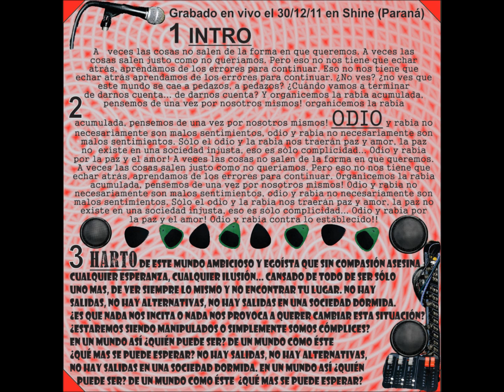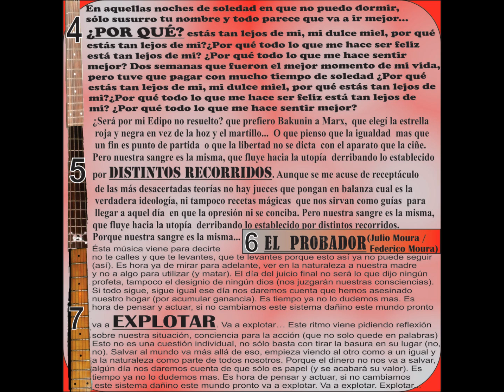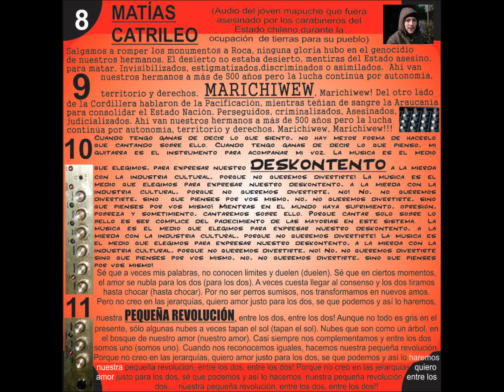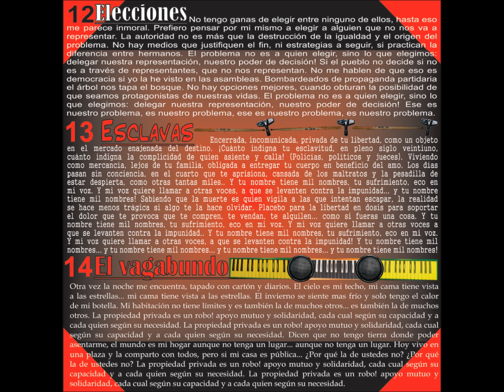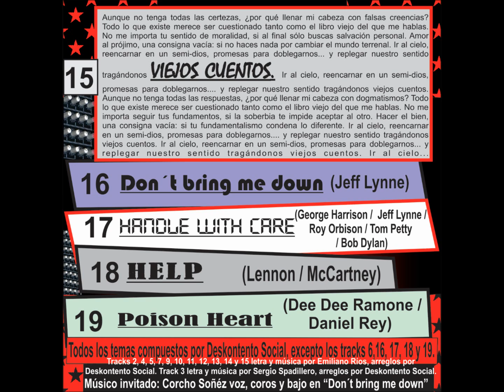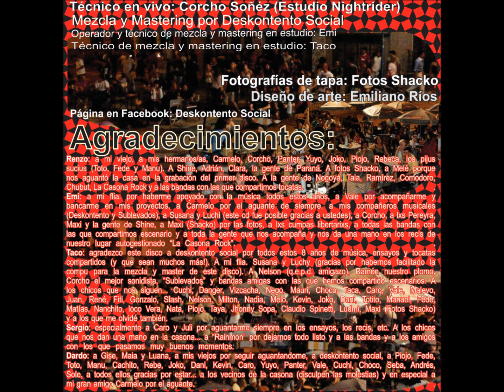DESKONTENTO SOCIAL - EN VIVO! [|FULL ALBUM|] 2013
TRACKLIST:
1) 00:00 INTRO
2) 00:17 ODIO
3) 04:09 HARTO
4) 06:39 POR QUÉ?
5) 08:51 DISTINTOS RECORRIDOS
6) 11:08 EL PROBADOR (VIRUS)
7) 14:25 EXPLOTAR
8) 17:07 MATÍAS CATRILEO
9) 17:30 MARICHIWEW
10) 20:45 DESKONTENTO
11) 23:13 PEQUEÑA REVOLUCIÓN
12) 26:49 ELECCIONES
13) 30:44 ESCLAVAS
14) 33:35 EL VAGABUNDO
15) 36:56 VIEJOS CUENTOS
16) 39:29 DON´T BRING ME DOWN (E.L.O.)
17) 43:20 HANDLE WITH CARE (TRAVELING WILDBURYS)
18) 46:30 HELP (THE BEATLES)
19) 48:50 POISON HEART (RAMONES)